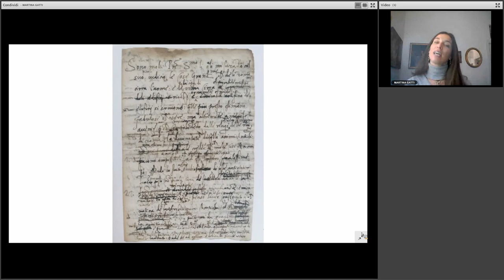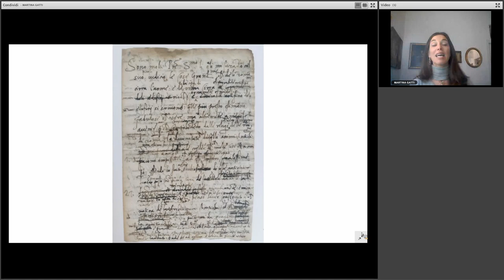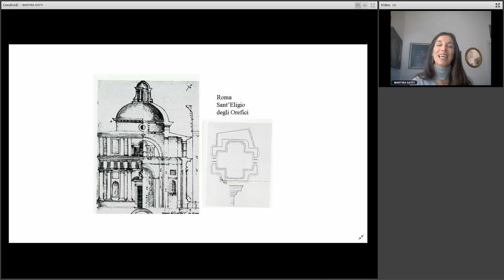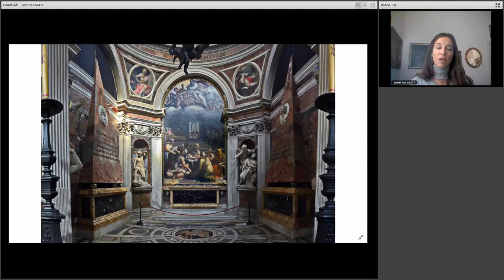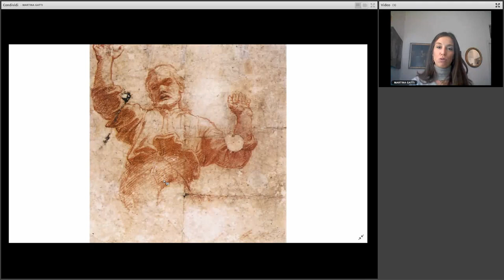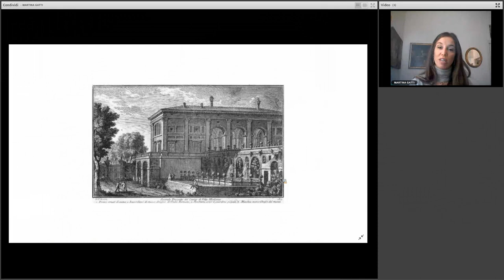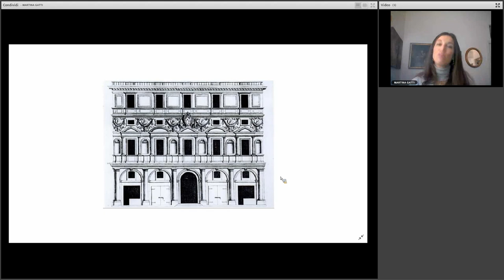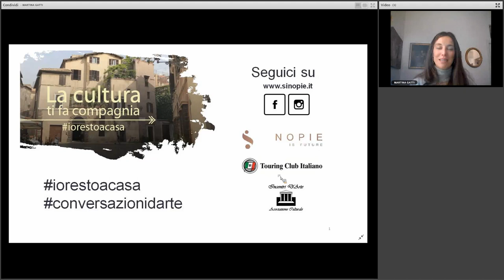ConversazionidArte: I capolavori di Raffaello architetto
Terzo appuntamento video del ciclo conversazionidarte. Scopriremo le opere architettoniche progettate dal divin maestro come la Cappella Chigi nella basilica di Santa Maria del Popolo, Villa Madama, Palazzo Branconio dell'Aquila, Sant'Eligio degli Orefici...